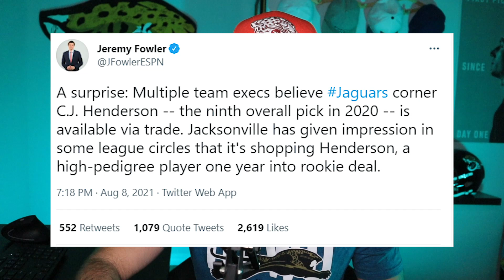Jaguars CB CJ Henderson on the Trade Block?